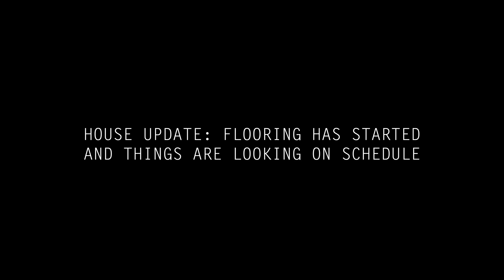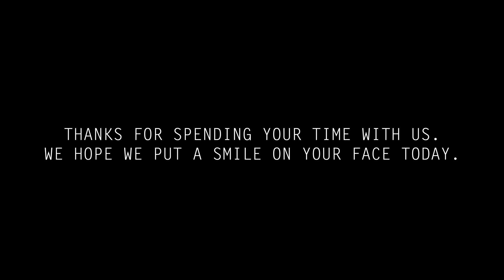Why I am choosing to have a C-section…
the full explanation on why we are choosing to have a c section